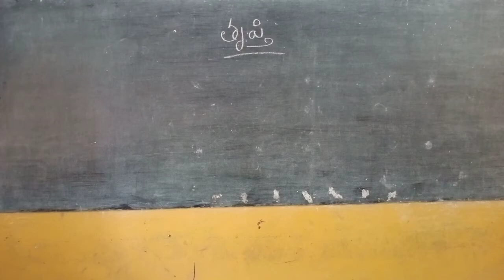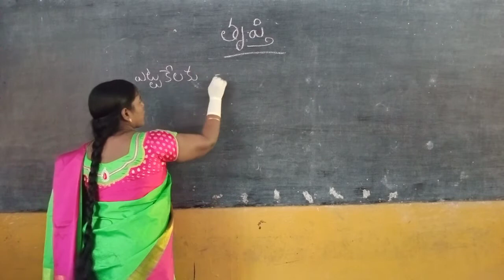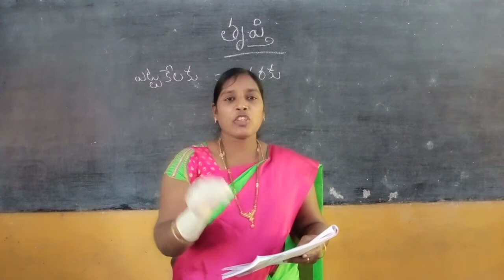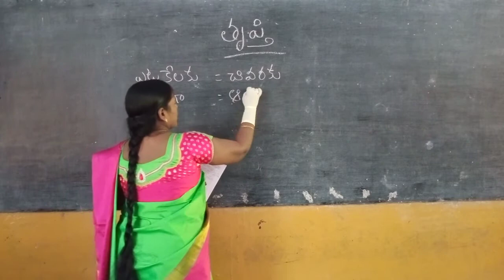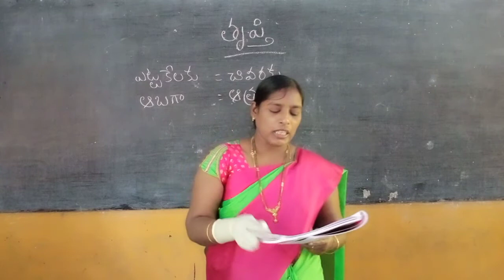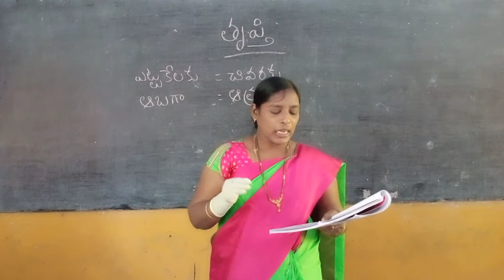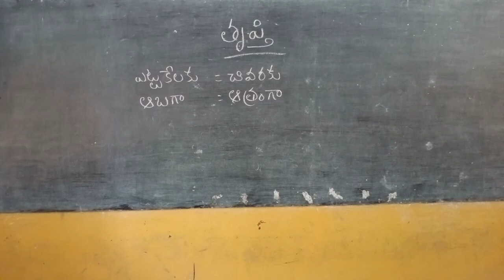THRUPTHI 6TH CLASS TELUGU PART 3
THRUPTHI